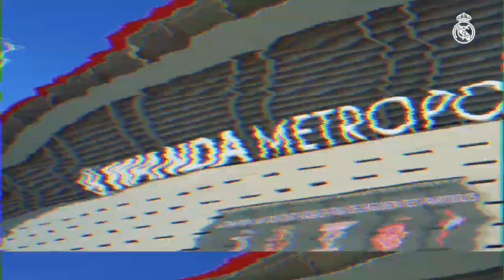Atlético Madrid 1-3 Real Madrid | EXCLUSIVE DERBY CONTENT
Enjoy Real Madrid’s 3-1 win at Atlético Madrid from a different angle!